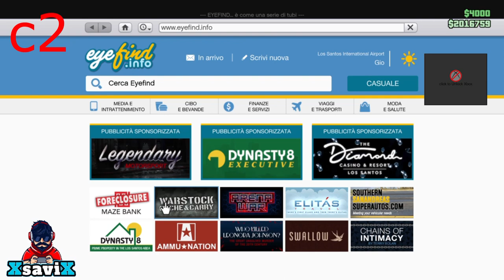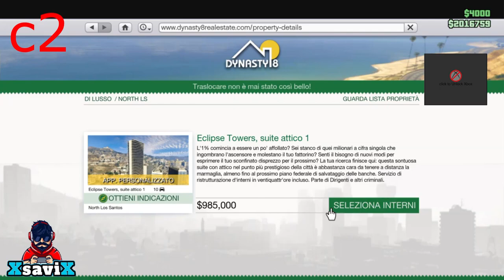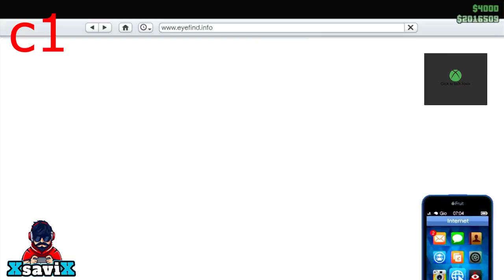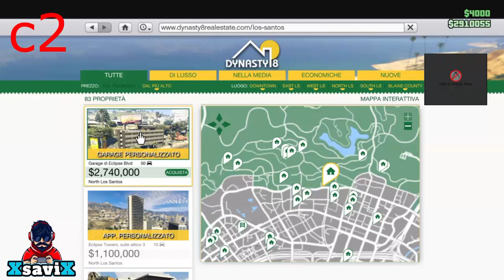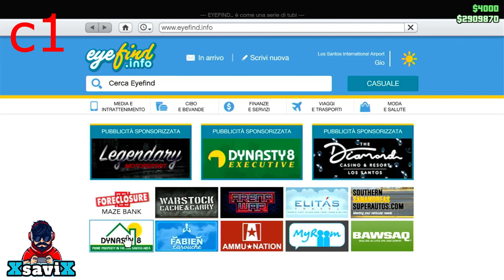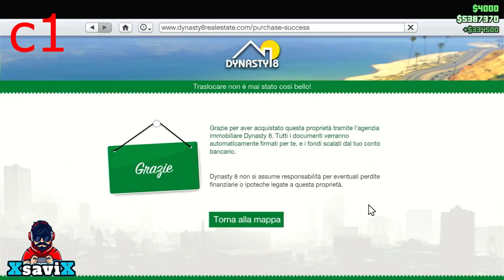Gta5*💥Glitch Permuta Appartamenti💥XsaviX*💥XboX s/x ,ps4/ps5